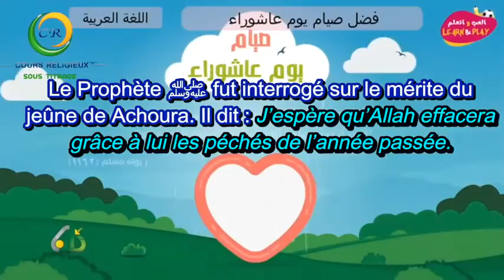Le mérite de jeûner le jour de Achoura 10 ème jour du mois d'al Mouharam